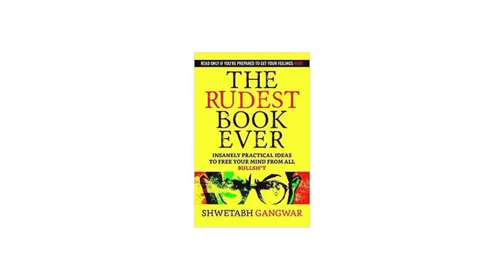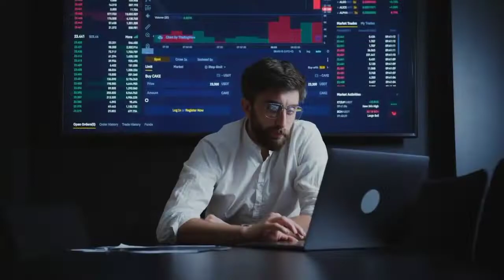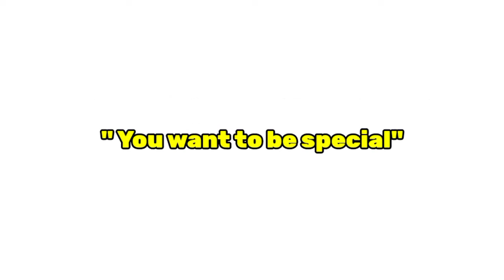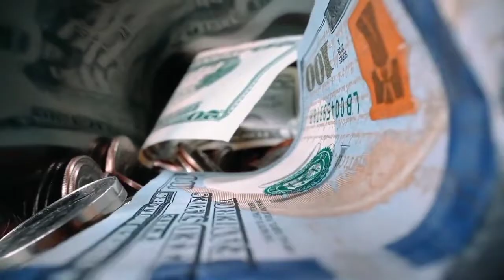Dark Secrets Of Shwetabh Gangwar || ( click Bait ) || How To Think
So thumbnail was just a click Bait to entice all Shwetabh's viewer and heaters too , In this I've explained Nd review his book The Rudest Book Ever , If you're soft this video and book is not for but if you're ready face the truth about many Bullshit then buddy Go for it , it would be a great if you're in your teenage .

About the channel ⬇️👇
hey ! I beleive in you and your dreams and i know that You are going to achieve greatness ,
in this channel I make videos based on books and research that will help you to grow more !

Tags 🏷️
goal setting, goal setting by vivek bindra, goal setting theory of motivation, goal setting by sandeep maheshwari, goal setting in hindi, goal setting by sonu sharma, goal setting by santosh nair, goal setting for students, goal setting theory, goal setting in tamil
Goal Setting, Dr Vivek Bindra, International Motivational Speaker, Motivational Video, Best Motivational Speaker in Nepal, Inspirational Video, Bada Business, Goal, Problem, Malaysia, Twin Tower, KL Tower, Bhagavad Gita